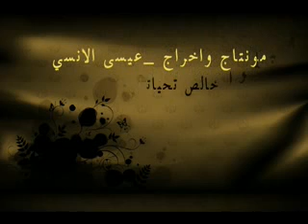فن الرسم او جر القلم بالافترافاكتس......من تصميم عيسى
فيديو فن الرسم باحترافيه ...افترافكتس ..
اهداء للاستاذ _سعيد الريامي